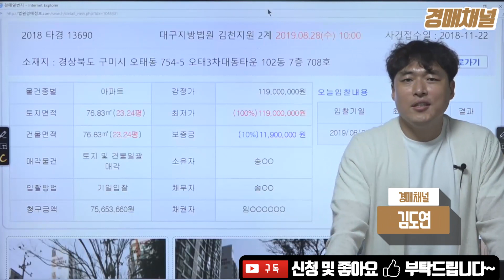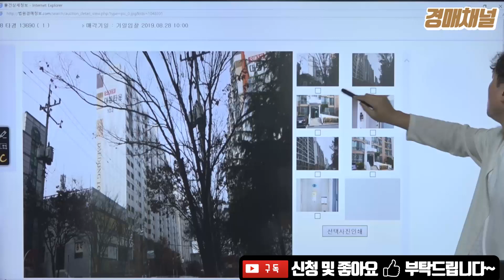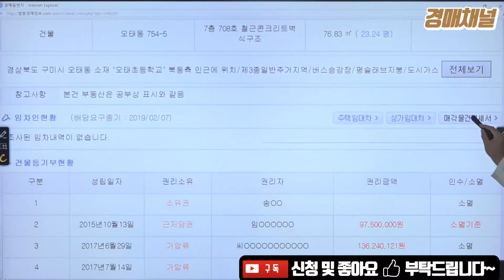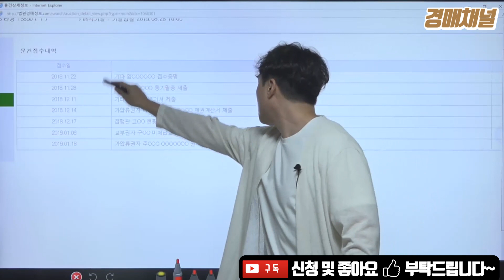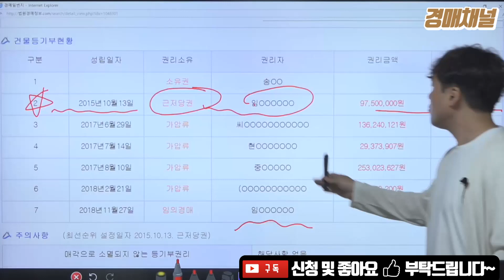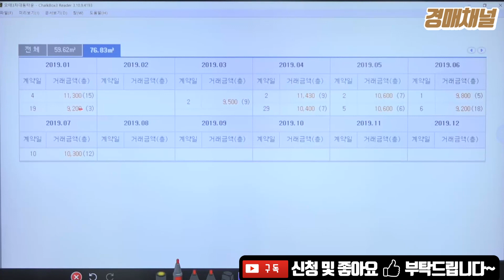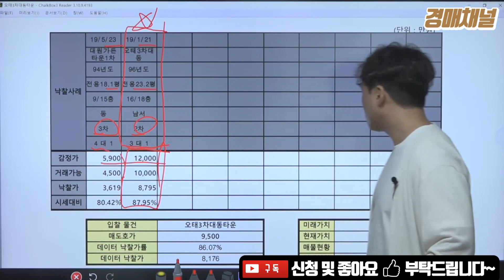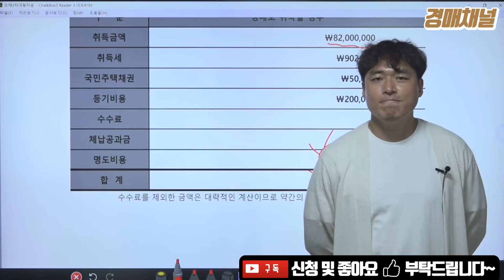[경매분석] 경상북도 구미시 오태동 오태3차대동타운 경매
[경매물건] 2018 타경 13690 경상북도 구미시 오태동 오태3차대동타운 경매 입니다.